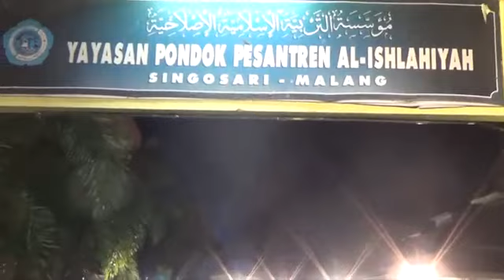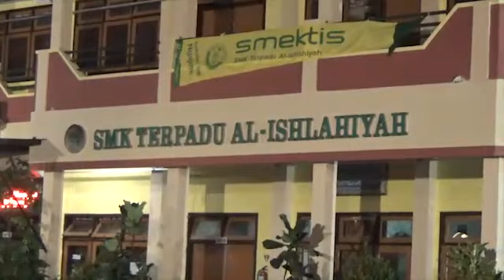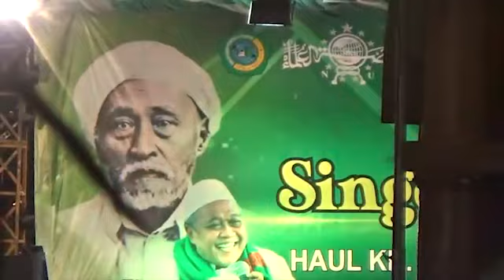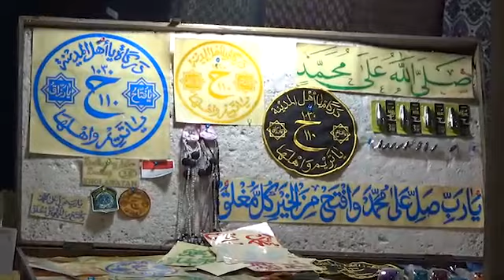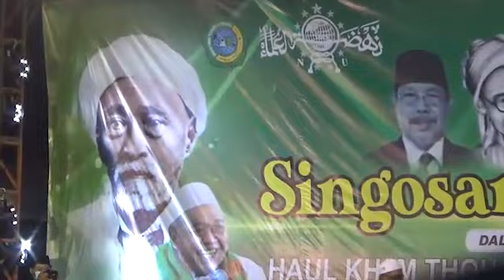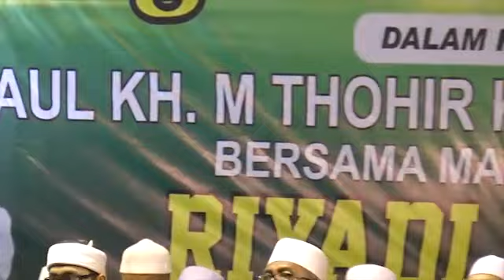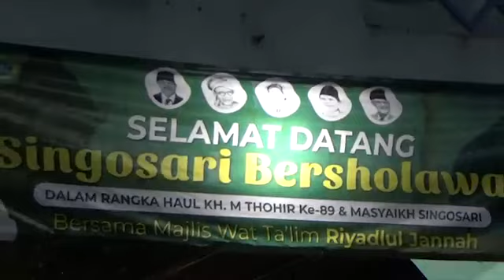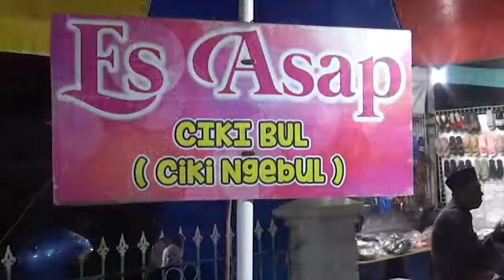Riyadul Jannah terbaru Memperingati Haul Mbah Thohir. 2022. Singosari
Assalaamualaikum , Salam Damai, Semoga Singosari tetap aman dan diberkahi oleh Allah SWT .